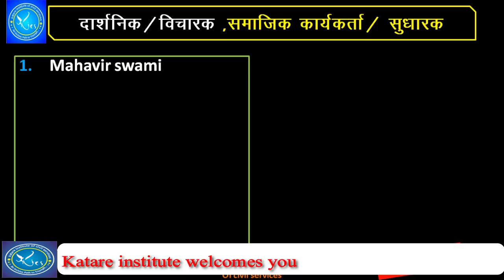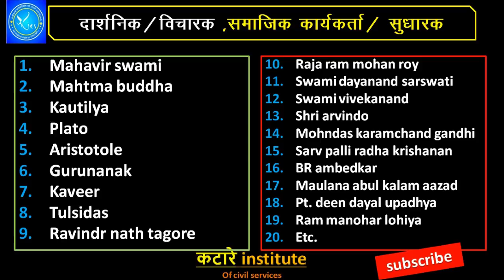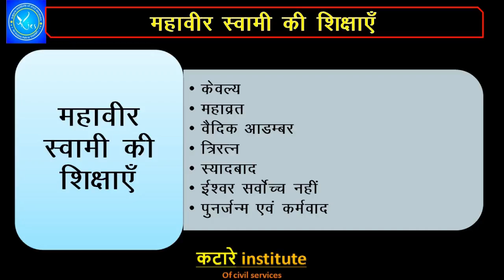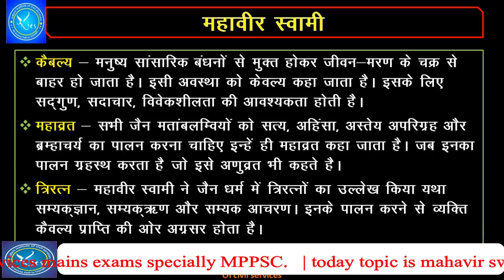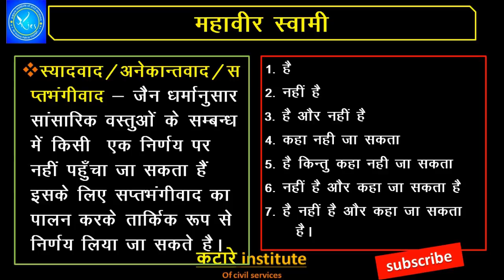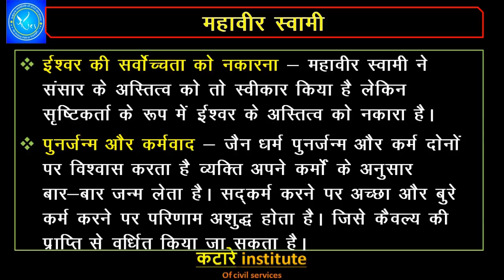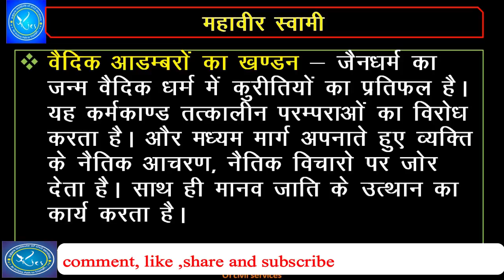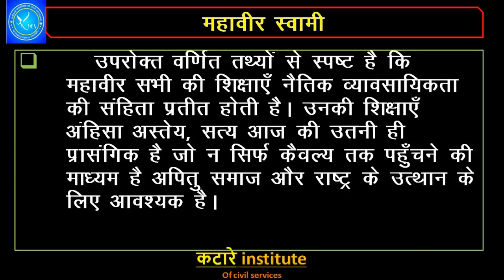#1 thinker नैतिकता,महावीर स्वामी PSC mains| ethics PAPER 4 perfect answer | online study psc mains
Ethics PAPER 4 online study material
नैतिकता, paper 4  MPPSC MAINS
प्रश्न, धार्मिक सुधारक महावीर स्वामी विश्लेषण के साथ उत्तर
इसको देखकर कर सकते है mppsc